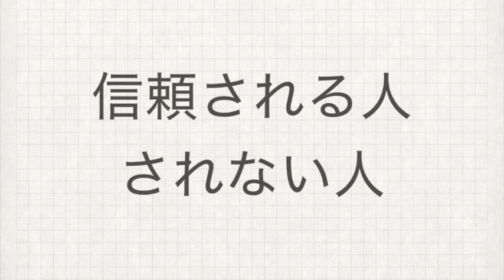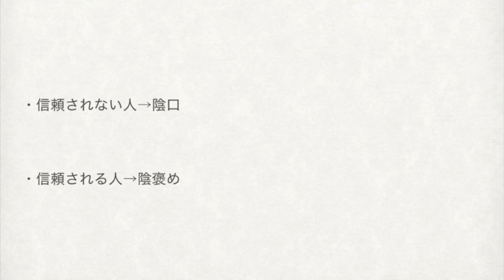信頼されないのはこれが原因！信頼される人になる１つの意識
（１人１人が他人にとっての「特別な存在」になるのを目指してます。）

【関連ワード】
信頼　信頼されない　信頼されない人　信頼される人
信用　信用される　信用される人　信頼される人の特徴
信用される人の特徴　尊敬　信じられる　信じられる人
信じてもいい人　信じてはいけない人　陰口
悪口　陰口を言う人　悪口を言う人
人間関係　コミュニケーション　コミュ力
原因　考え方　信じ合う　セイラ　かーりぃ